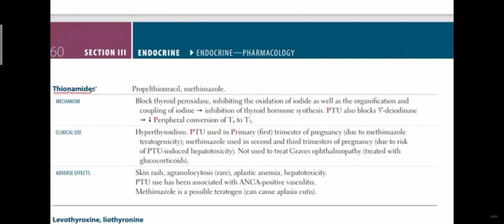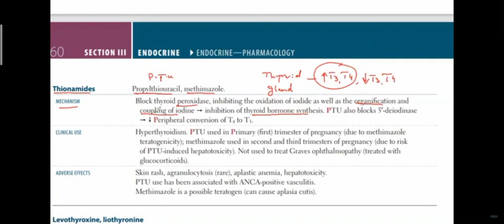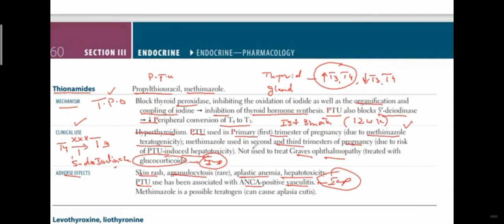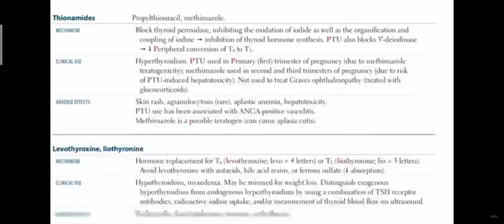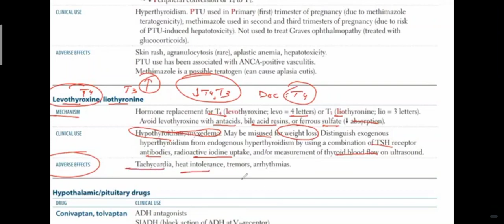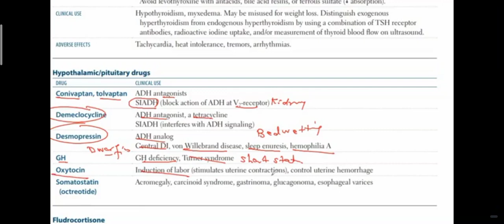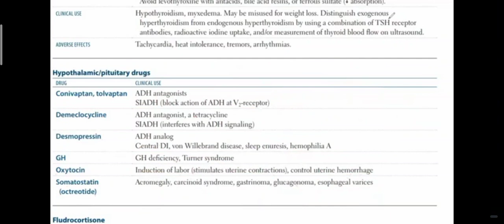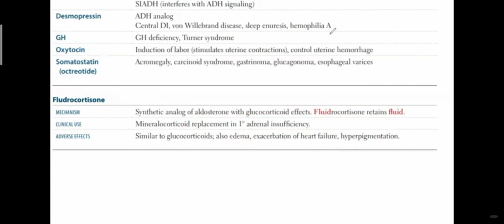20 Endo Pharma Thionamide Pituitary Drugs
Welcome to our educational video on Endo Pharma Thionamide and Pituitary Drugs. In this video, we will explore the uses and benefits of these medications, as well as their impact on the pituitary gland. Whether you're a student studying pharmacology or simply interested in learning more about these important drugs, this video is for you.